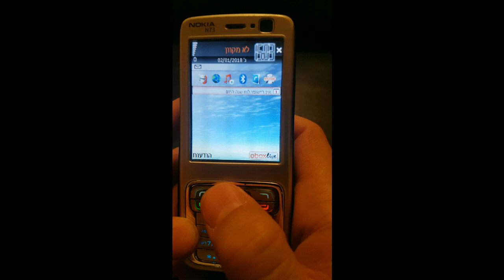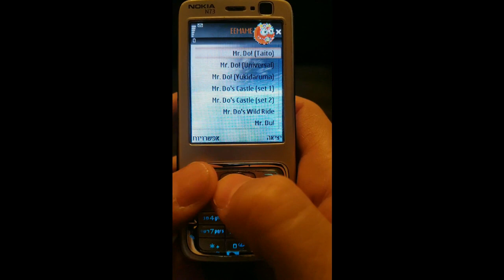Nokia N73 - Emulators